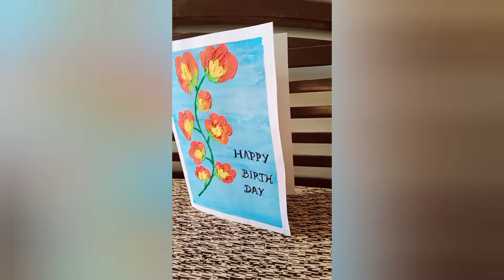Hand painted birthday card by Sadaf Israr 🌹